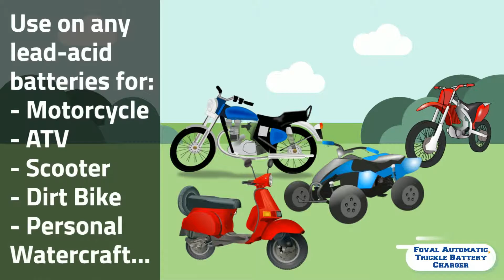Foval Trickle Charger - Foval Trickle Charger Review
Foval Automatic Trickle Battery Charger 12V 1000mA Smart Battery Charger.

(Safety with ETL Listed): Spark proof during lead connection, reverse polarity protected and includes a 8 foot output cord and 2 year warranty
Perfect for all lead-acid, flooded or sealed maintenance free batteries (AGM and gel cell), also Complete 4-step charging program (Initialization, Bulk Charge, Absorption Mode, Float Mode)
Small size 3.9 x 2.4 x 1.25 in and suitable for Most Vehicles: adapts to all kinds of 12V battery for automobiles, motorcycles, ATVs, personal watercraft, RVs, boats, airplanes, golf carts, back-up generator systems lawn mower, etc, batteries using either the ring or alligator connectors, automatically switches to float, maintenance voltage after fully charging the battery
Intuitive LED indicators provide visual state-of-charge feedback and diagnostic information, even when in maintenance mode.
It will charge and maintain your battery so that it is ready to go when you are! It's lightweight, fully automatic and easy to use